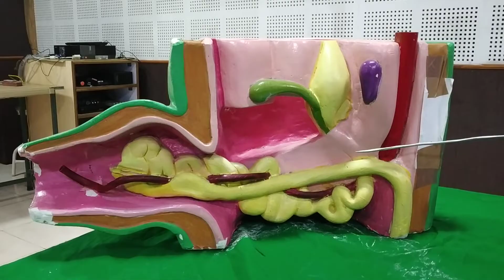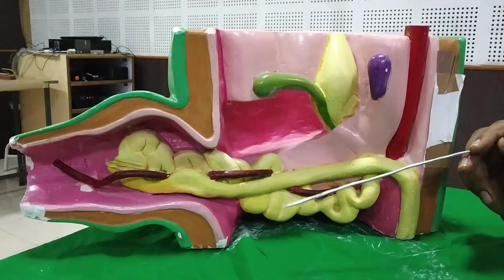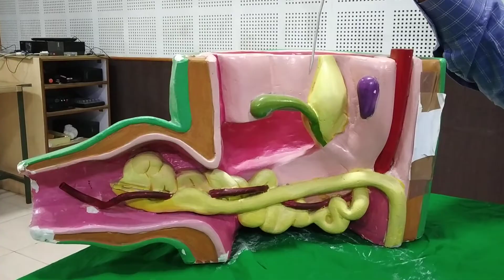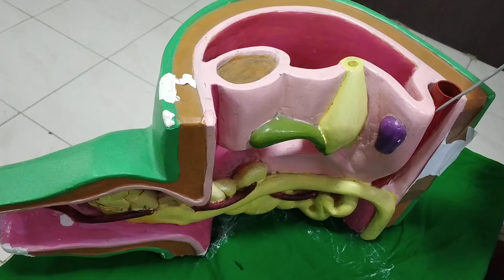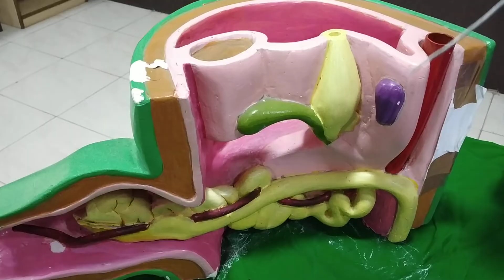Unraveling Midgut Rotation: Exploring Development and Derivatives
In this captivating educational video, our expert teacher guides you through the fascinating process of midgut rotation and its derivatives using a detailed model. Join us as we dive into the intricate world of embryonic development, specifically focusing on the midgut region.

Watch as our knowledgeable instructor expertly explains the concept of midgut rotation, a crucial phenomenon during the development of the gastrointestinal tract. Through the use of a meticulously designed model, we bring this complex process to life, showcasing the dynamic movements and transformations that occur within the midgut.

Gain a deeper understanding of how the midgut undergoes rotation and how this rotation influences the positioning and development of various organs and structures. Witness the formation of the small intestine, cecum, appendix, and other vital structures as they take shape during this critical stage of development.

Through clear explanations, visual demonstrations, and the aid of our specially crafted model, you'll grasp the significance of midgut rotation and its impact on the overall structure of the gastrointestinal system.